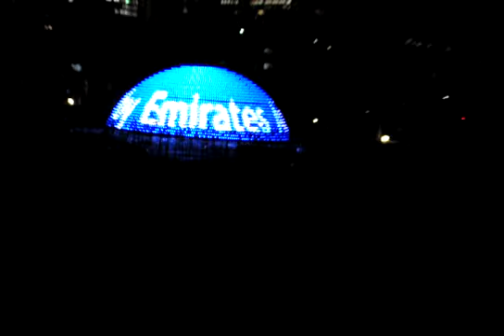２０１１年＝イルミネション ‹東京ミッドタウン›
2011年12月22日
地球の誕生から現在に至る46億年の歳月を表現
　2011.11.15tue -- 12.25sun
電力の一部は太陽光発電を利用し、省エネ対策実施